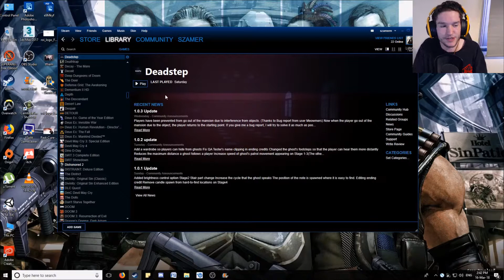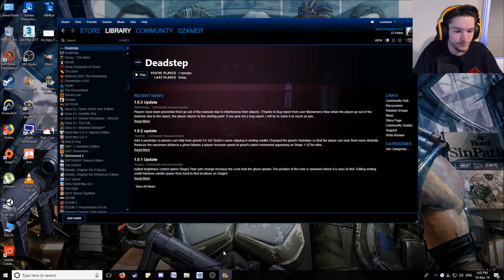Deadstep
Hey everyone this is a short indie game that didn't go to plan at all but there are still good moments. Enjoy.